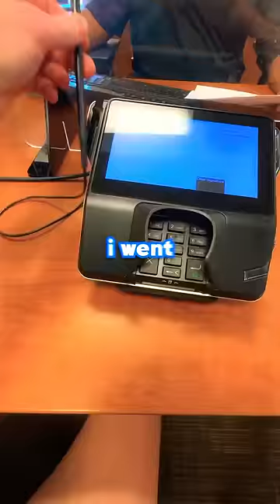Buying My 2nd Lamborghini at 20 Years Old!